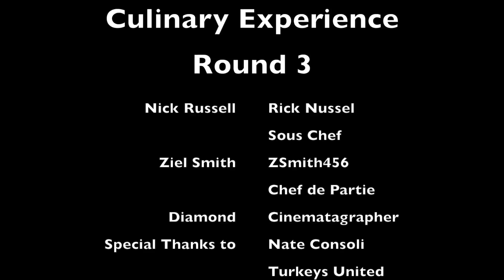Culinary Experience Round 3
You don't smoke Meth. Edited by Nick n Ziel